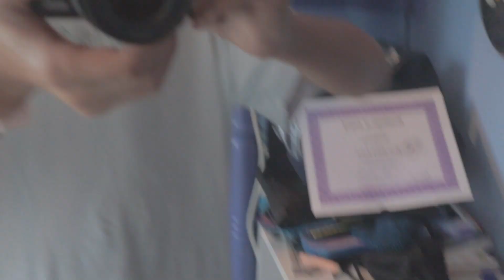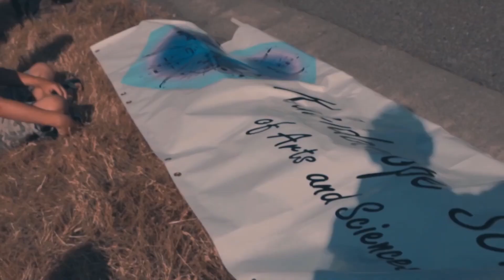THE BEST summer of my life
Summer 2019 was the best summer I could have asked for. I made some pretty cool videos of me and my friends. I filmed most of my summer and posted it for you guys to watch.

snap:matthewjkrol